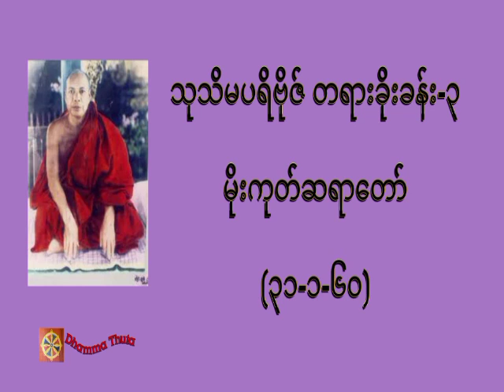သုသိမပရိဗိုဇ် တရားခိုးခန်း-၃၊မိုးကုတ်ဆရာတော်(၃၁-၁-၆၀)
တရားအသိတိုးပွားကြစေရန် နာယူကြပါ။